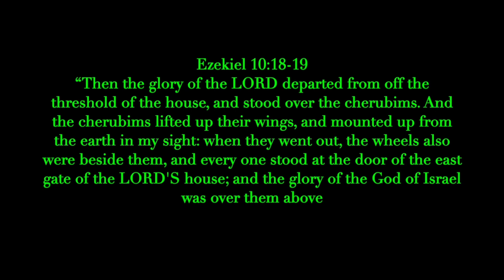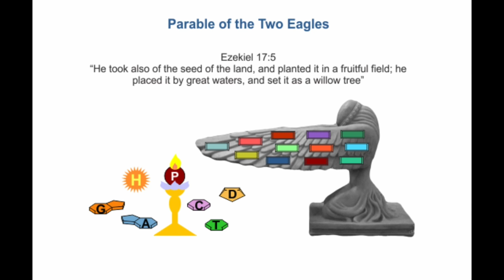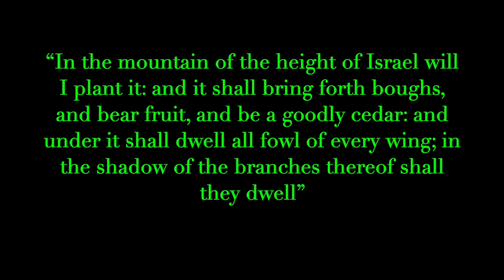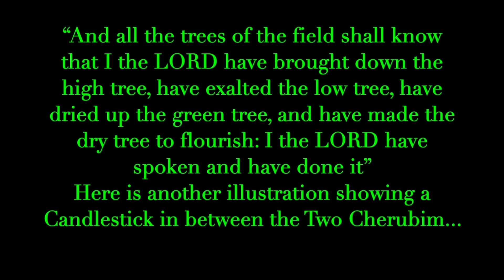Pearly Gates RNA Strand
Part29 Bible Decoded